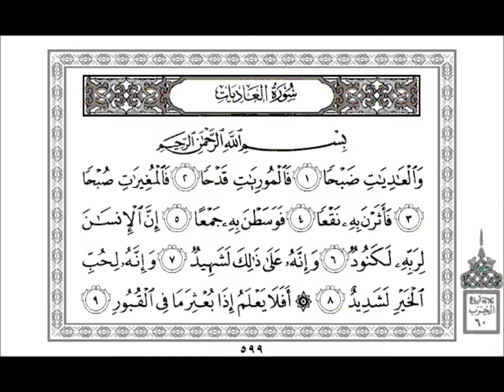Sourat 100 Al-Adiyat -yahya hawwa سورة العاديات